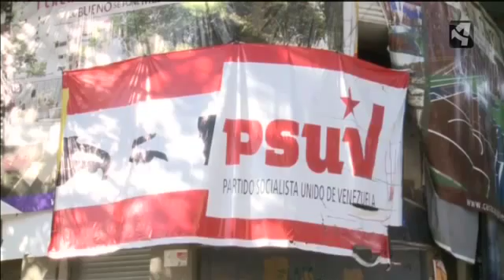ELECCIONES CRUCIALES EN VENEZUELA